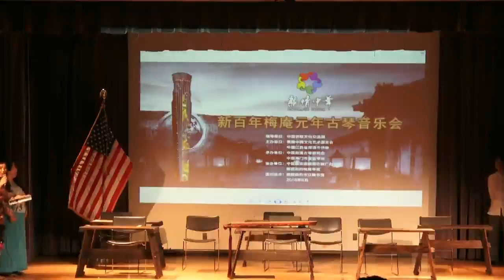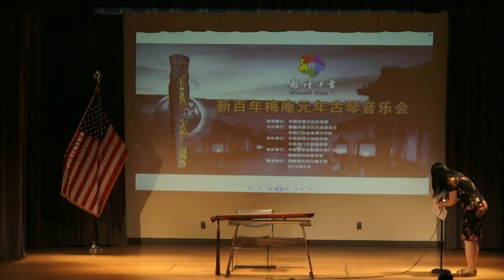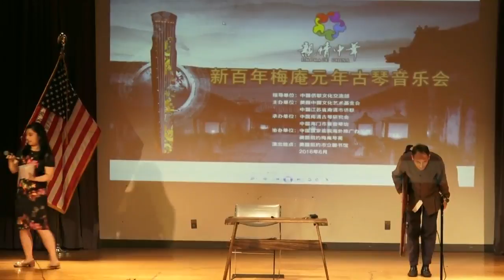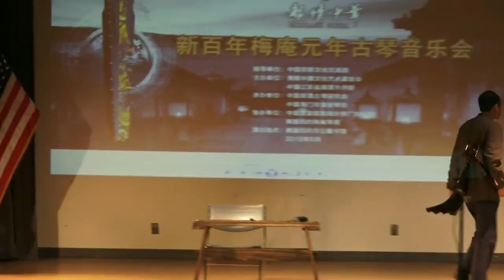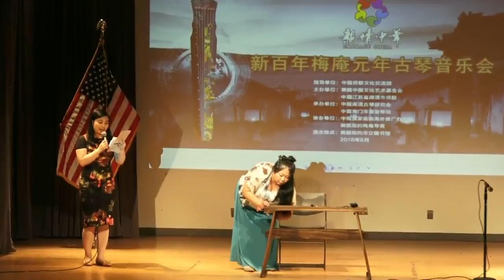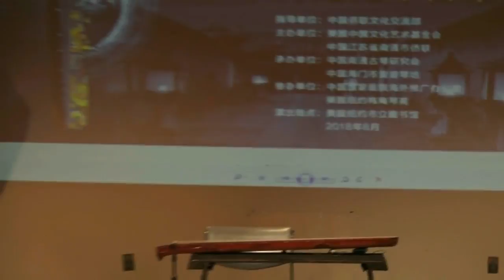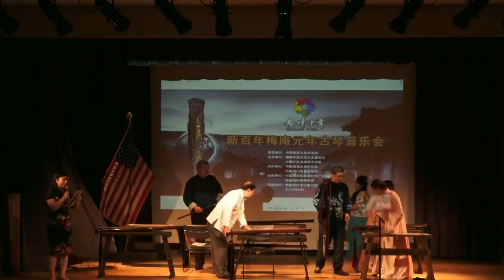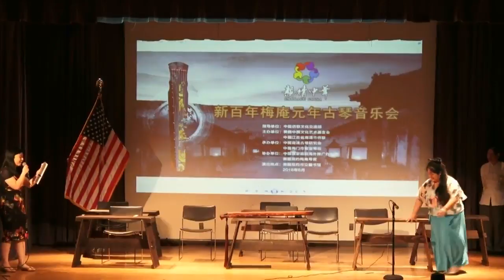新百年梅庵元年古琴音乐会纽约法拉盛图书馆上演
2018年为梅庵古琴传承百年后的下一个百年之元年，“亲情中华”新百年梅庵元年古琴巡演音乐会日前在洛杉矶开启美国首场演出。中国古琴国家级代表性传承人，中国琴会会长，中央音乐学院教授赵家珍，以及中国梅庵琴派代表人物王永昌，倪诗韵等古琴艺术家同台献艺，为南加州侨胞带来珍贵高雅的琴音乡韵，以嗣乡愁。